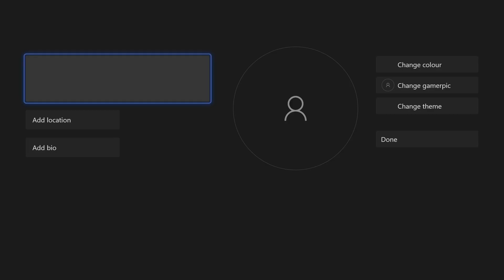How to Change/Edit Your Avatar on Xbox Series X & S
Want to know how to change avatar on Xbox Series X, Xbox Series S or Xbox One? This video will show you how to edit your avatar on Xbox Series X or S. You might want to know how to change your avatar on Xbox to customize your profile. Hopefully today's video helps show you how to customize your avatar on Xbox or how to change your Xbox avatar!